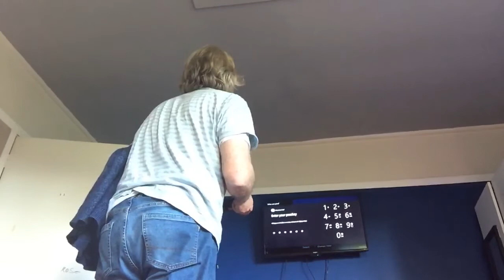6 November 2018